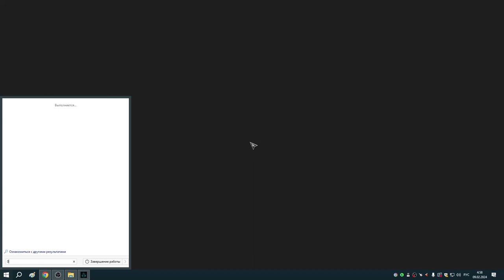137 Заказы Пьера и Реды